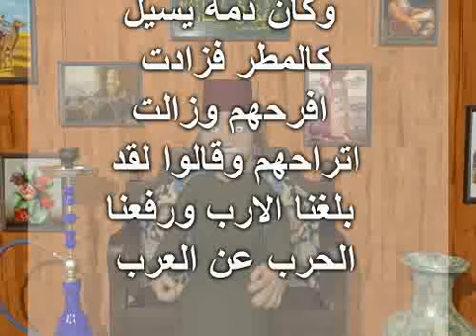17 9 2017